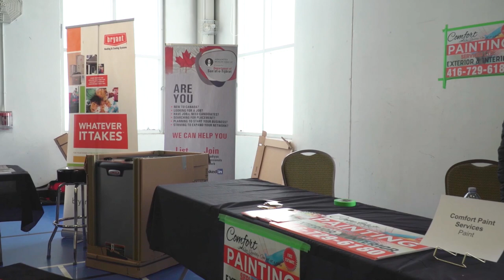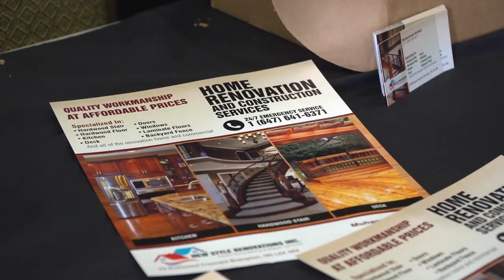Canadian Ahmadi Muslims hold trade fair